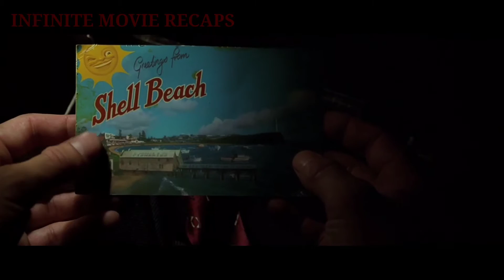Woman Falls In Love With A Wanted Man Who Believes His Reality Is Fake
A man who is wanted for the murd3r of several women is in denial. He believes his reality is a lie!

Movie Name: Movie Name: Dark City (1998)